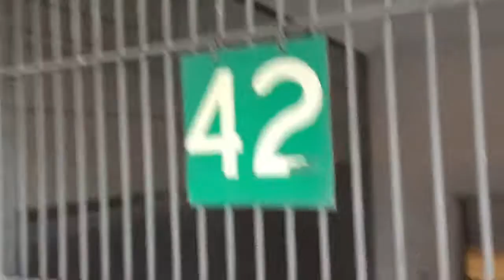A477022/A477212 AT SAN BERNARDINO CITY SHELTER 12/23